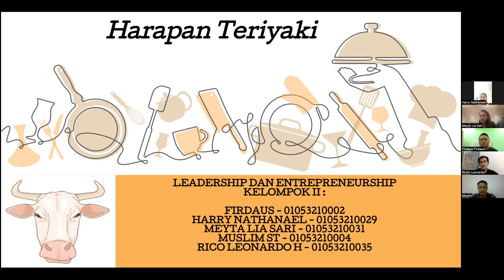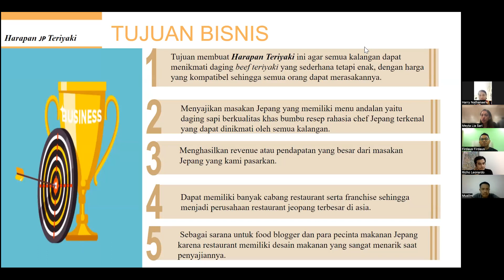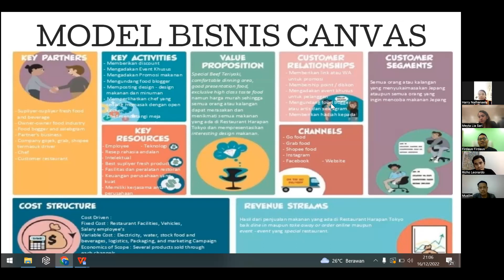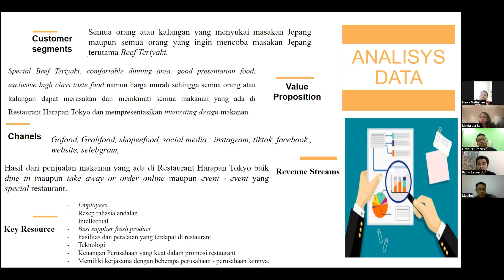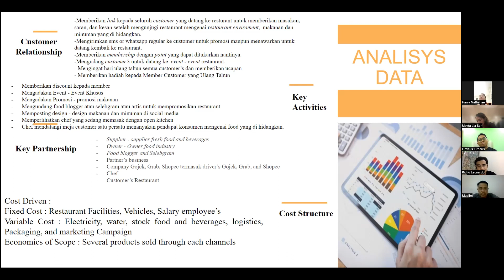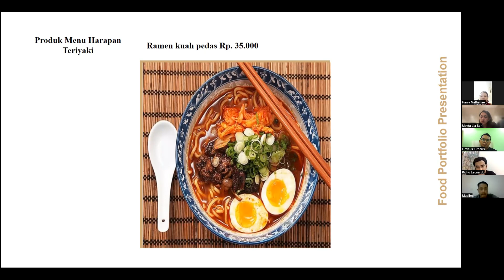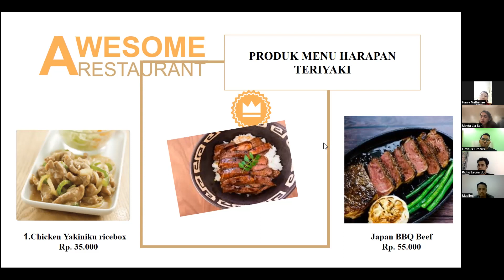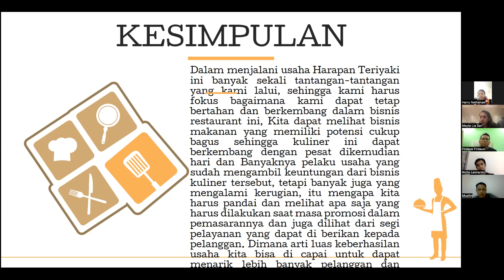Business Plan Harapan Teriyaki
UAS Leadership & Entrepreneurship Presents kelompok II